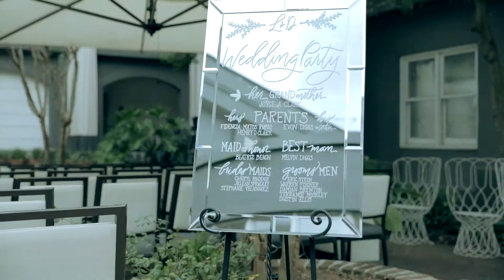A Savannah Wedding at the Kimpton Brice Hotel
This couple's wedding story took place in Downtown Savannah at the beautiful Kimpton Brice Hotel. Get your tissues ready! This video sums up why Lorena chose Mr. Diggs to be her beloved husband. This groom is amazing. You must watch the video!